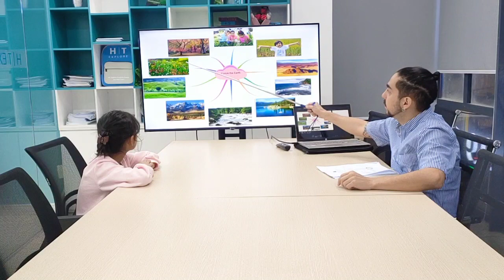G2A2_ Minh Châu